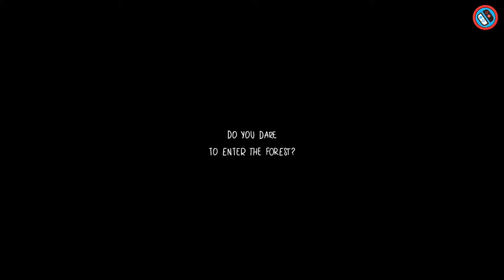10% upto 90% OFF: NEW Nintendo Switch ESHOP Sale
10% upto 90% OFF: NEW Nintendo Switch ESHOP Sale

♦Chapters::
00:00 INTRO
00:11 Caravan SandWitch
00:39 Madshot
01:21 Card-en-Ciel
02:04 Astral Flux
02:45 Ganryu 2 - Hakuma Kojiro
03:29 Book of Demons
04:10 Eiyuden Chronicle: Hundred Heroes
04:49 Indivisible
05:30 Children of Silentown
06:11 Bloodstained: Ritual of the Night
06:54 Shing!
07:35 Metal Mind
08:15 Bot Gaiden
08:56 Solo: Islands of the Heart
09:39 Virgo Versus The Zodiac
10:16 ... more ESHOP Deals HERE...